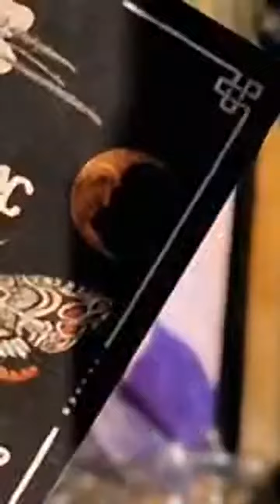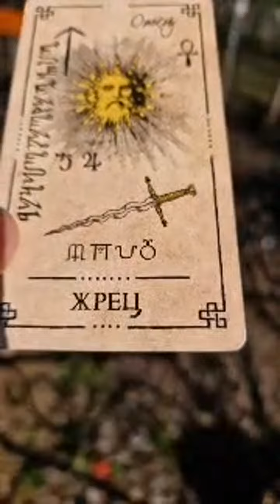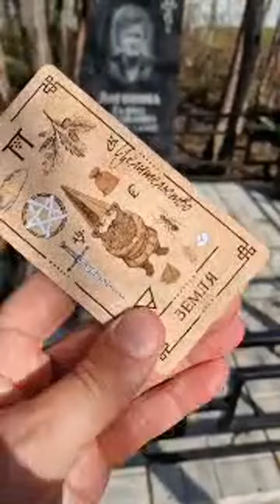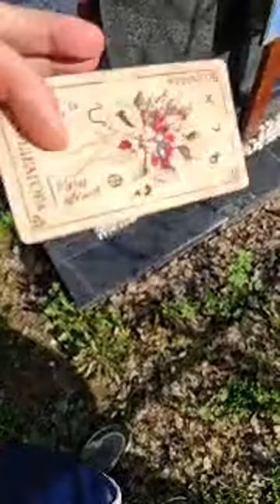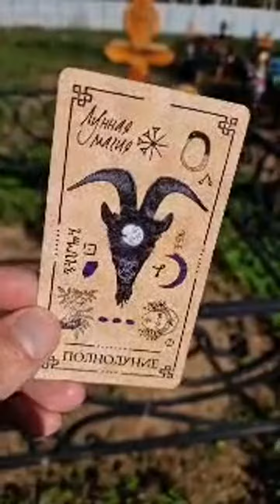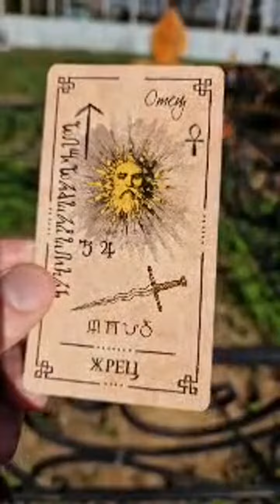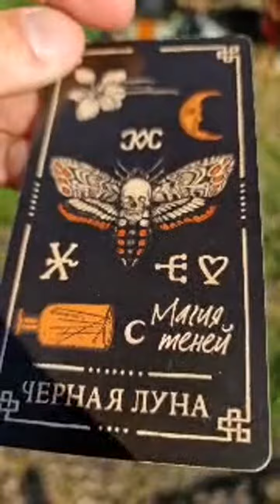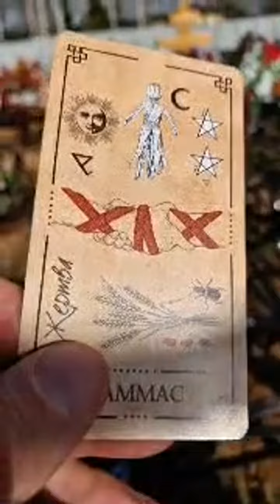ИДЕИ НА КЛАДБИЩЕ 🪦🪦🪦 ПОХорон